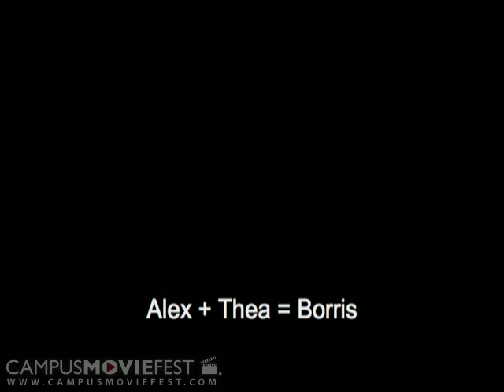The Roof is Screaming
A bullshit controversy between crazies.

Created by Borris at University of California, Berkeley in 2005 as part of Campus MovieFest, the world's largest student film festival.

The Roof is Screaming Cast & Crew :
Alex Altman - Captain
with
Heather Imperial
Di Fan
Nick Tomasino